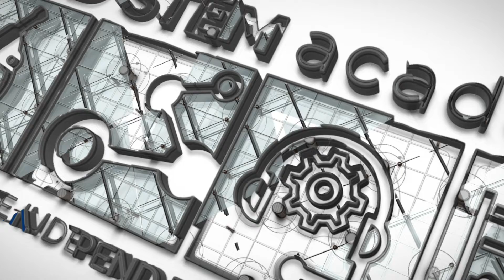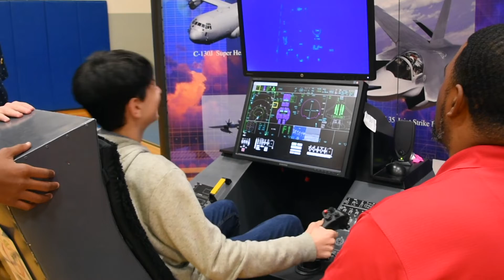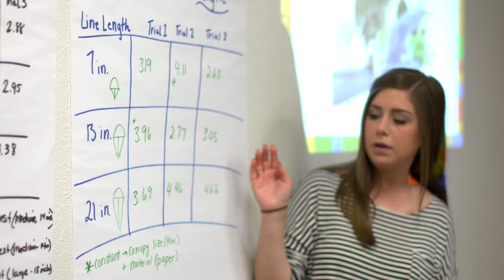LISD STEM Academy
The Lewisville ISD STEM Academy program is a hands-on, collaborative learning environment dedicated to teaching students Science, Technology, Engineering and Math (STEM) skills. The LISD STEM Academies are located at Donald Elementary, Polser Elementary, Bridlewood Elementary, Valley Ridge Elementary, and Memorial Elementary. Middle School STEM Academies are open for 6th, 7th, and 8th grade students at Downing Middle School, Creek Valley Middle School, Forestwood Middle School, Griffin Middle School, and Hedrick Middle School.